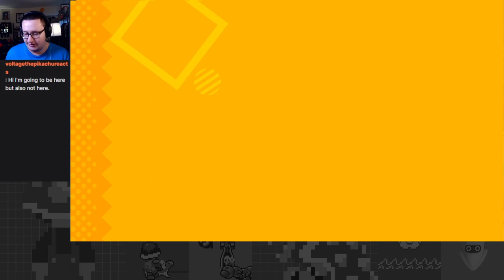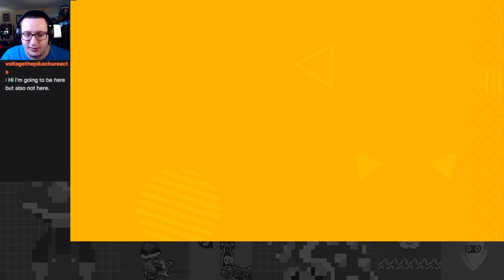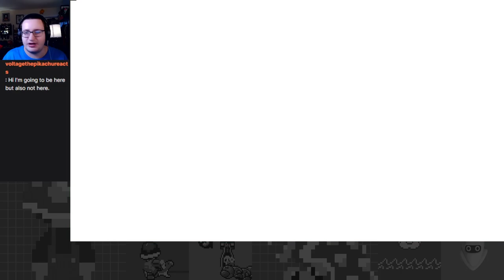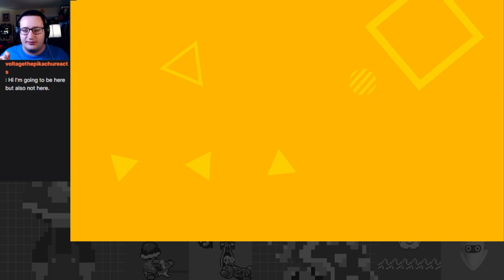Tripped Up & Ready to Go! From Sandtuary to Golden Capital - Sonic Superstars: Trip's Story Part 2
Gettin' further through Trip's story with some more frustrating level design!